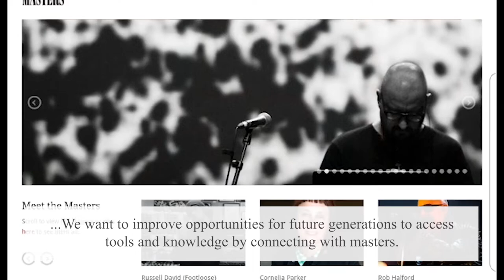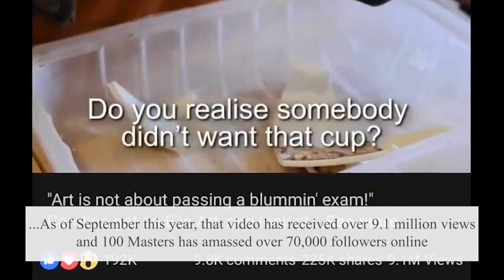100MASTERS 2018: a Creative Black Country review. Mango Mosaics featured at 1:44 !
‘100 Masters’ is an arts campaign to identify contemporary skilled people from the Black Country  and help inspire future talent.
I am featured 1:44 into the film!
This film was created by CBC to review and evaluate the impact of the 100 Masters initiative.
A master is a noteworthy person who has forged their own path and displayed outstanding ability that has influenced others in their field.